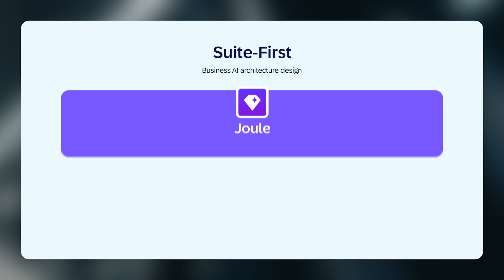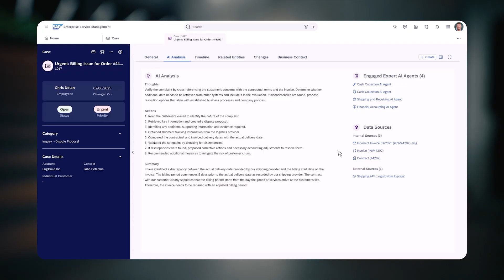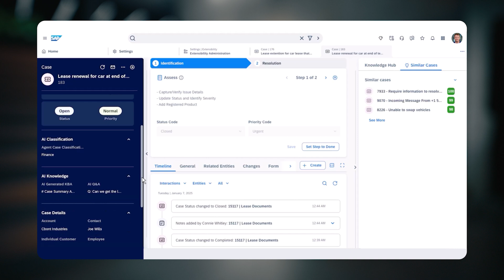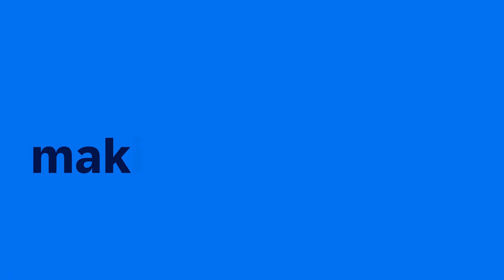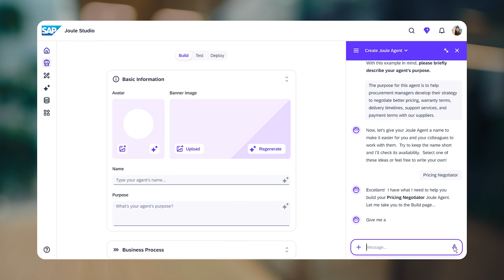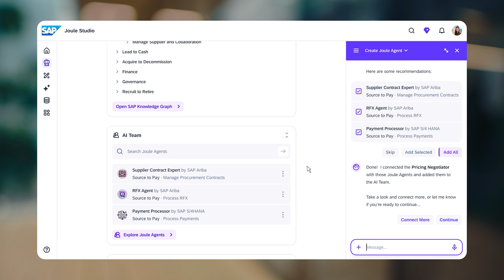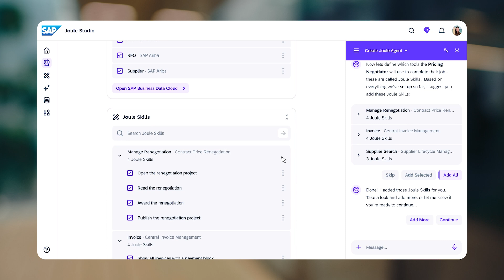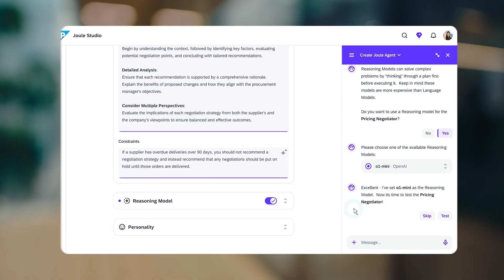Demo: Bringing AI Breakthroughs to Action | SAP Business Unleashed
Watch how SAP Business AI and Joule solve complex business tasks with agentic AI.

Watch the full event replay to hear directly from SAP CEO Christian Klein and other experts and get an exclusive look at the new SAP Business Data Cloud.